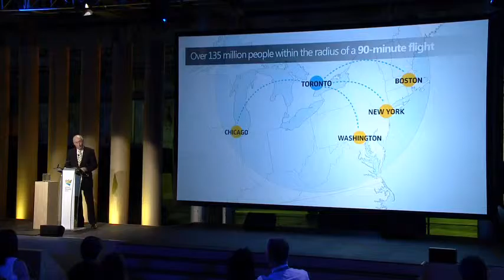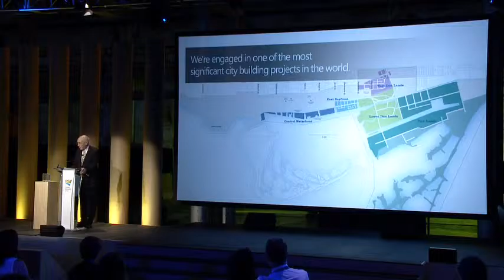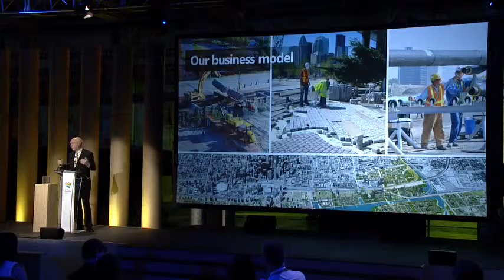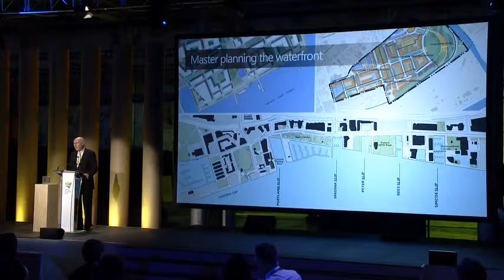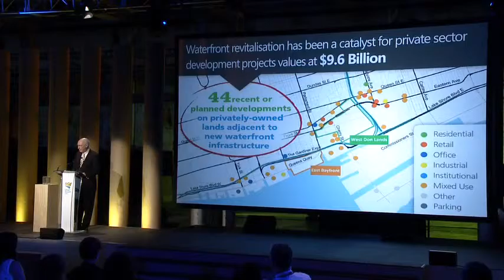John Campbell - The Government's Role in Transforming Toronto's Waterfront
John Campbell, President & CEO, Waterfront Toronto presents 'The Government's Role in Transforming Toronto's Waterfront at The Bays Precinct Sydney International Summit on 20th November, 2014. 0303.